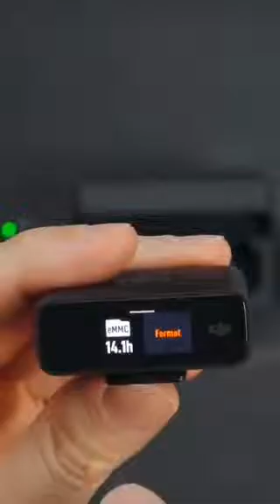DJI MIC introduccion en ESPAÑOL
Con DJI Mic, ahora puede grabar fácilmente audio que coincida con la calidad de sus videos. Es ideal para los creadores que buscan obtener una ventaja y llevar su contenido al siguiente nivel. Ofrece una calidad de sonido excepcional y grabación de dos canales a distancias de hasta 250 m. Encienda, conecte y grabe audio nítido sobre la marcha.